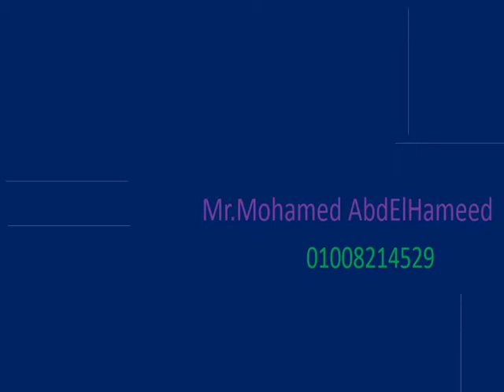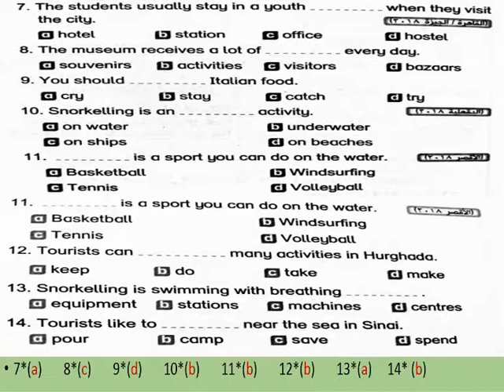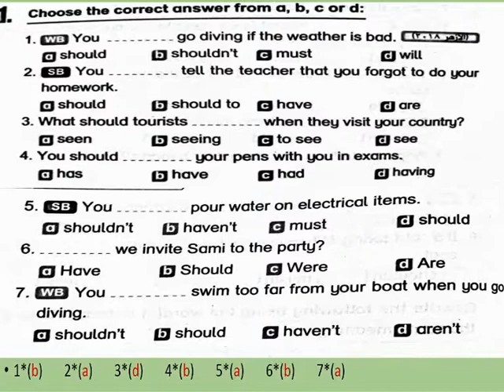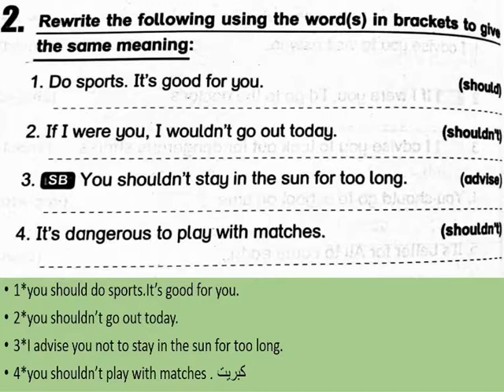حل unit1 lesson1&2 كتاب BitByBit